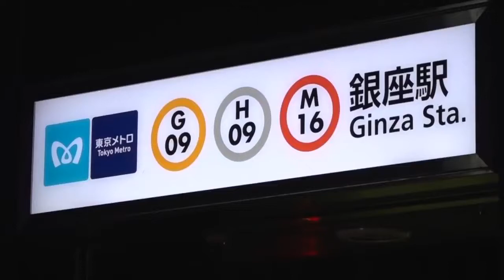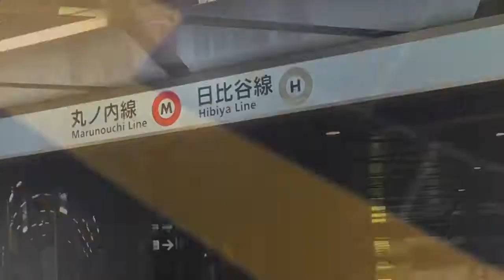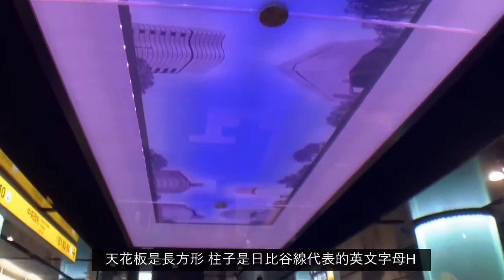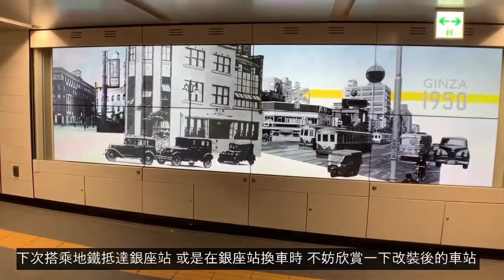【日本地鐵站】改裝後的銀座地鐵站 讓你不再迷路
東京Metro地下鐵銀座站，共有三條線交匯。在2017年，地鐵站進行改裝，分別以黃色、粉紅色和水藍色區分。當中有些小巧思，不得不佩服設計師的創意。目前改裝結束，讓乘客不會在迷迷糊糊，搞不清楚自己位於哪一條線。